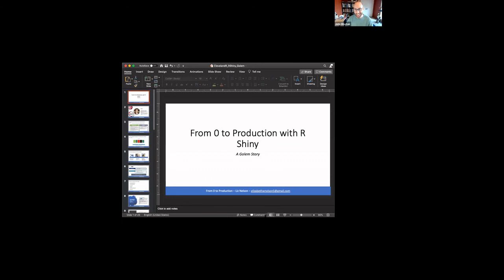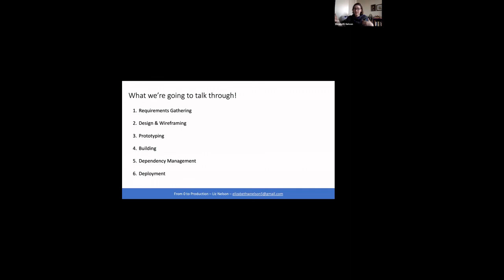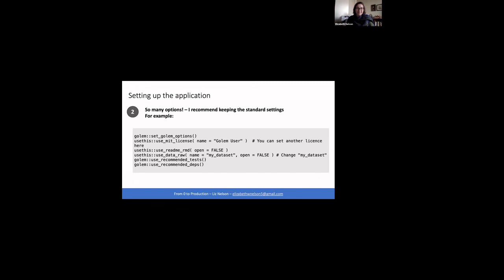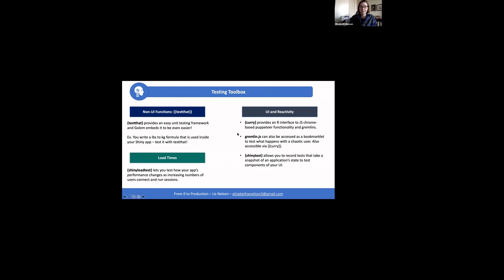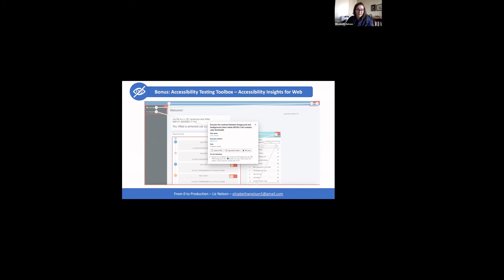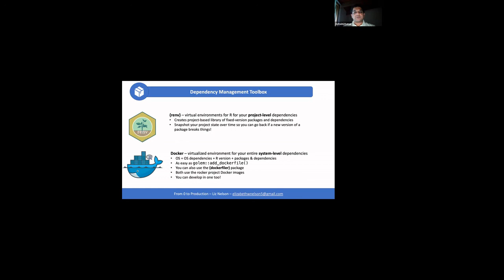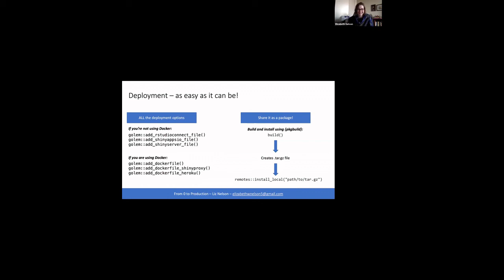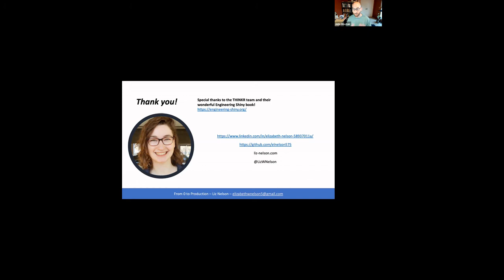Production R Shiny Made Easy-- the Golem Framework by Liz Nelson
In this Virtual Meeting of the Cleveland R User Group, Liz Nelson speaks to the group about Shiny and Golem. Recorded August 26th 2020.